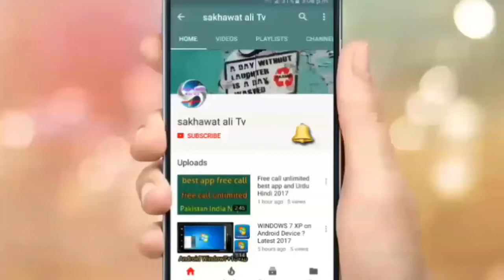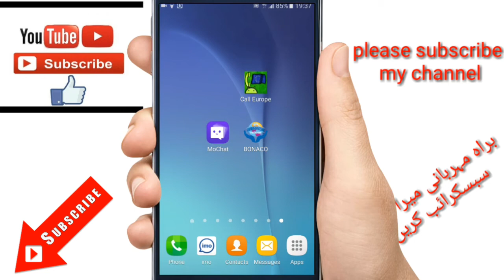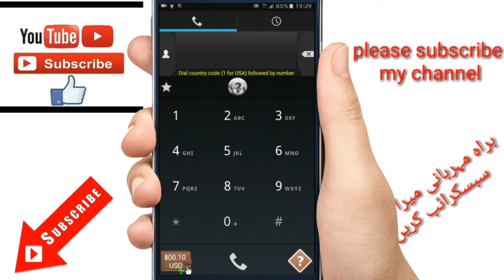Free call unlimited best 2 app and Urdu Hindi 2017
free call 25 minute